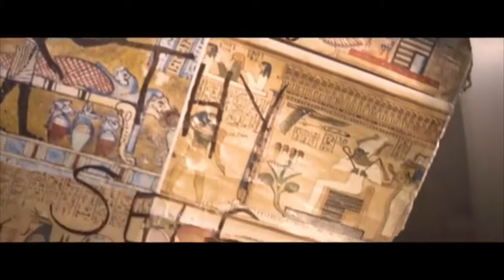David Banner / Cashout Production - Cleopatra Jones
Cashout Production did an excellent job on this video!

Short List of services available include;
Healing / Shamanic Placation / Reiki / Grief Counseling / Sound Healing / Meditation / Yoga / Guidance / Life Coaching / Shadow Work & a host of Modalities